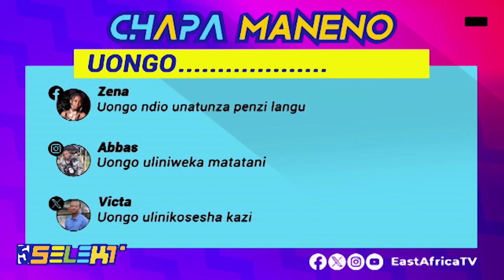5 SELEKT: NIMEFANYA KAZI NA MBOSSO,IMENISAIDIA,NIMEOKOKA SIPENDI UONGO